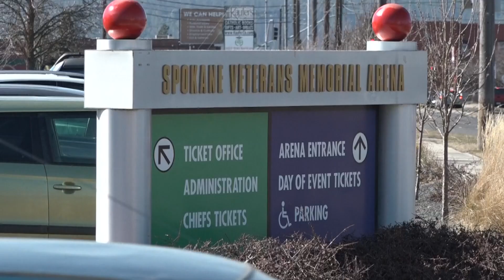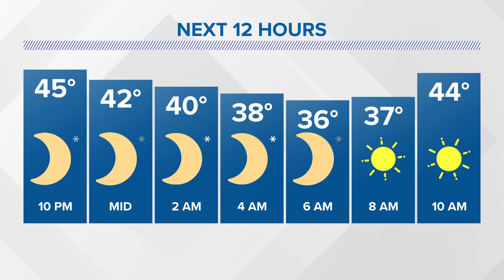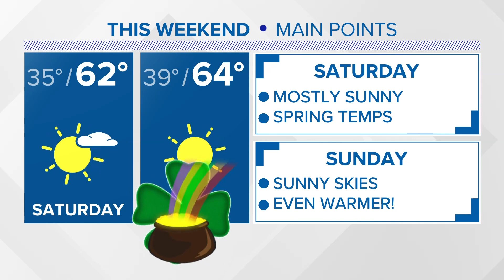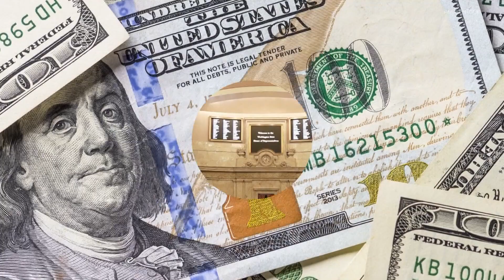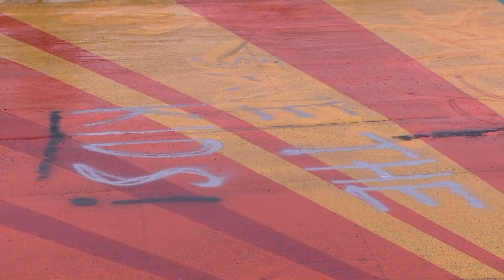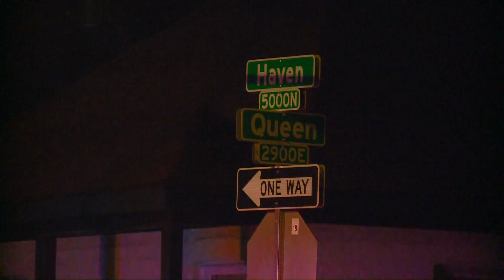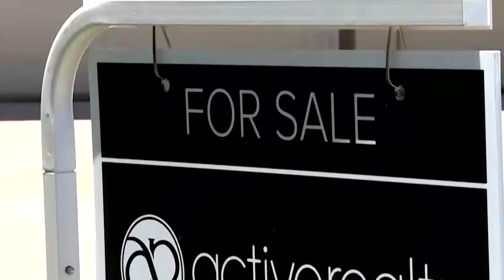KREM 2 News 10 @ 10 Headlines: Friday, March 15, 2024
More news and weather in less time on Friday, March 15, 2024 at 10 p.m.